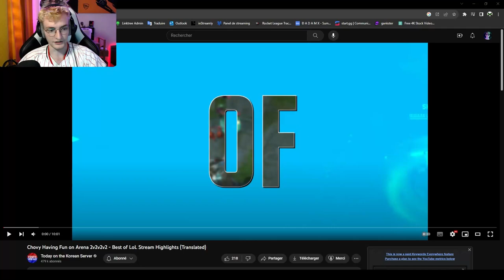ILS FONT DES FOLIES! React - Best of LoL Stream Highlights